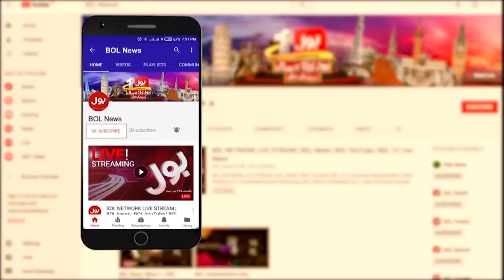How are runs scored? | Javed Miandad Told Trick | MS vs PZ | HBL PSL | Khel Ka Junoon by Surf Excel